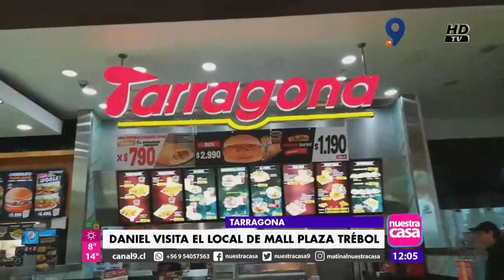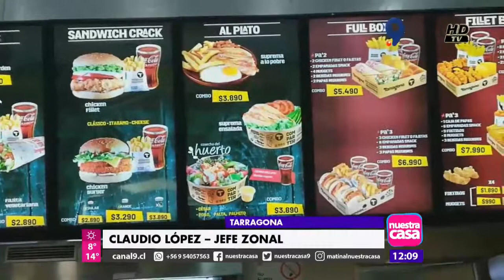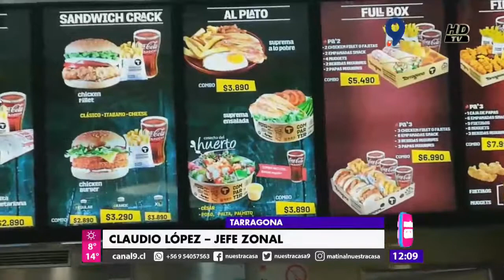DESPACHO TARRAGONA MATINAL NUESTRA CASA 23 07